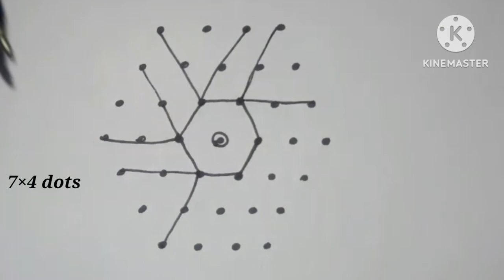Easy simple rangoil designs with 7×4 dots || festival rangoil designs || daily rangoil designs